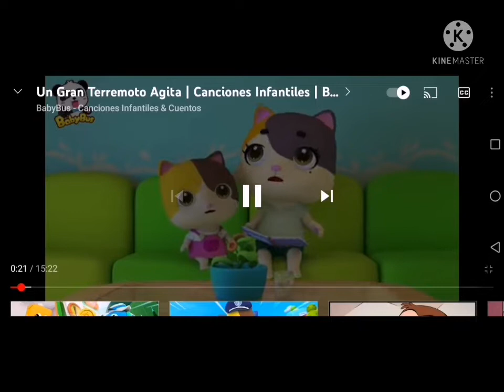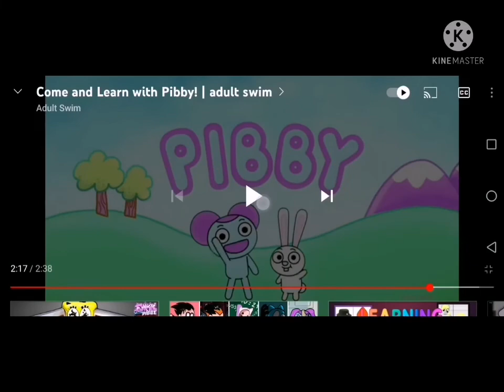dora screams Crossover on kinemaster